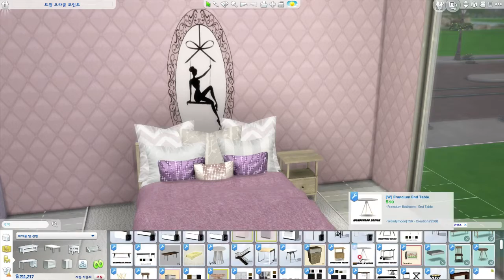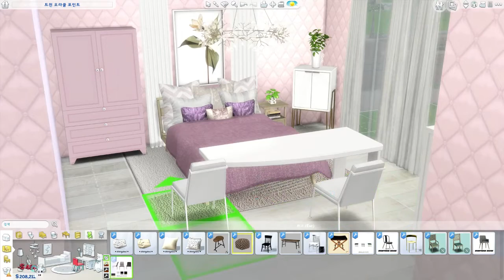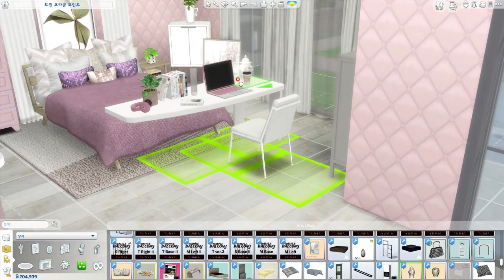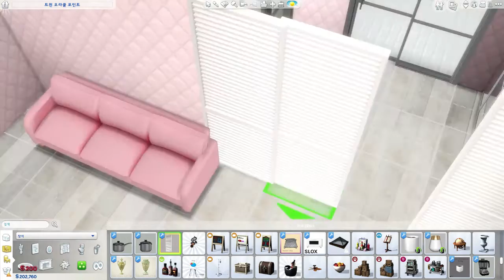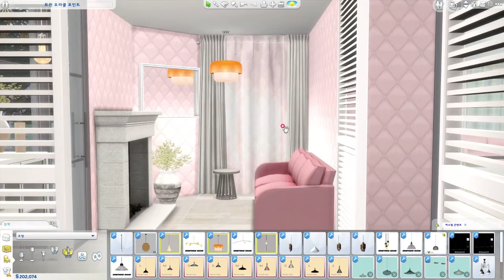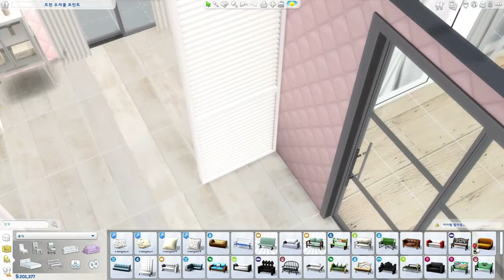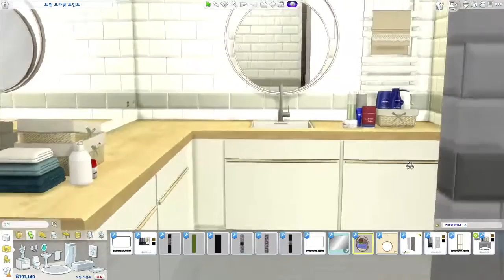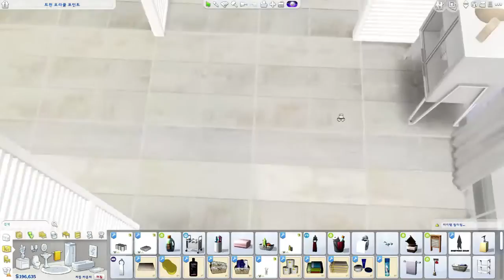[심즈4] 대가족 하우스 인테리어 #06/심즈4/배포/건축/Sims 4 Speed Build/CC Links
더보기~♥

[심즈4] 대가족 하우스 인테리어 #06/심즈4/배포/건축
Sims 4 Speed Build/CC Links

안녕하세요 제이입니다♥
요즘 이것저것 신경쓸 일들이 많아져
영상이 많이 늦었네요
오래 기다려주신 모든분들 죄송해요 ㅠㅠ

[Origin] UUANGEL

CC Links * 관련된 모든 영상의 cc아이탬을 모두받아주셔야해요